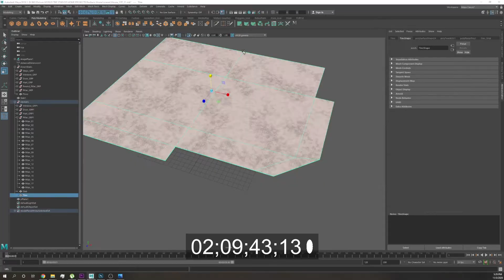Architecture Visualization Video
Time-lapse of a house being modeled for Pre-visualization.